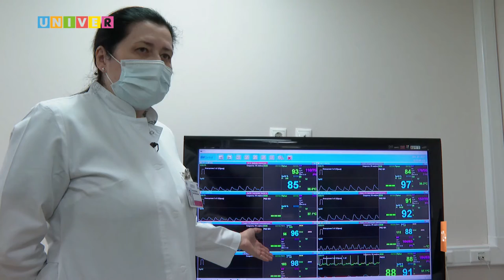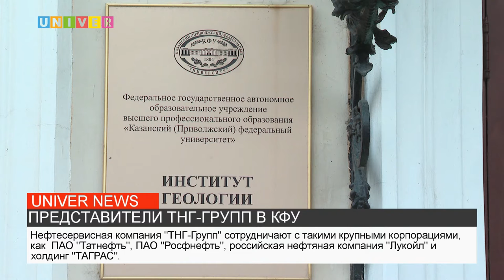НОВОСТИ КФУ от 20.10.2021